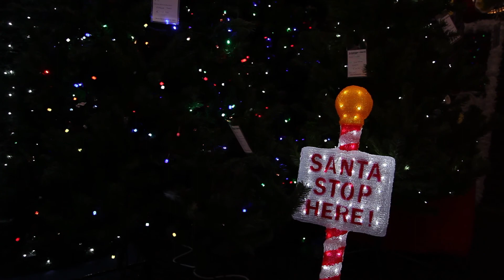Fantasy Lights Christmas Showroom 2016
Christmas Lights Showroom Fantasy Lights Ireland